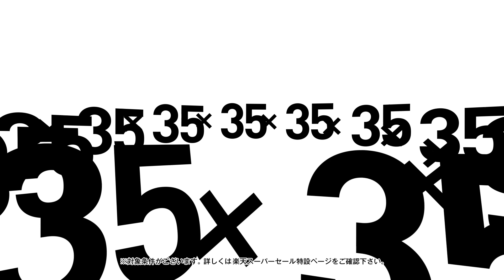【楽天スーパーセール】2016夏 期間中篇②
6月18日（土）19:00~6月23日（木）01:59
夏物買うなら！スーパーSALE！